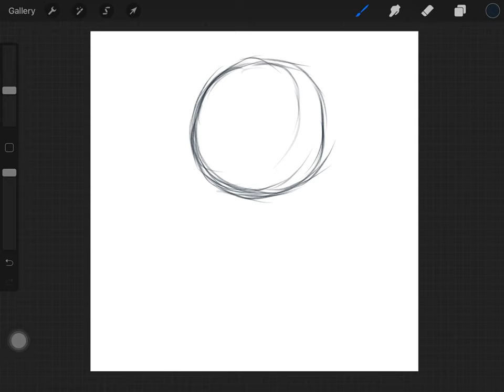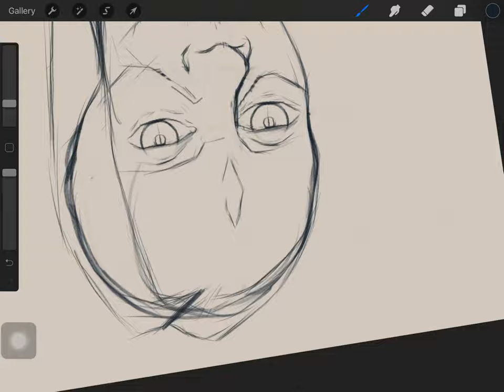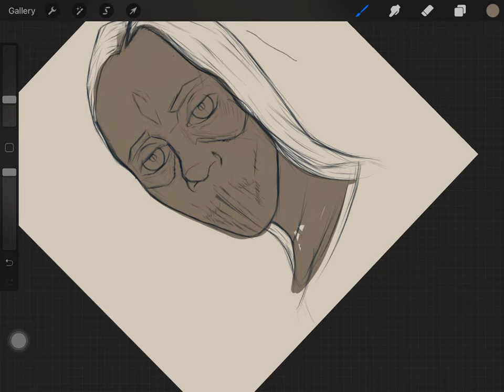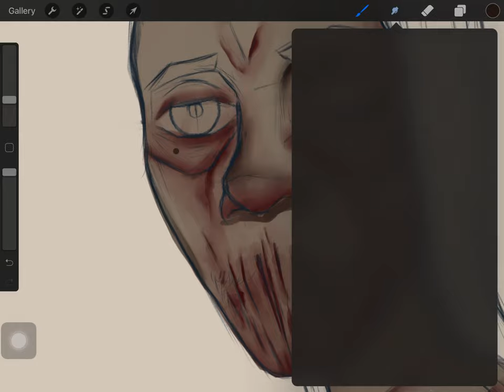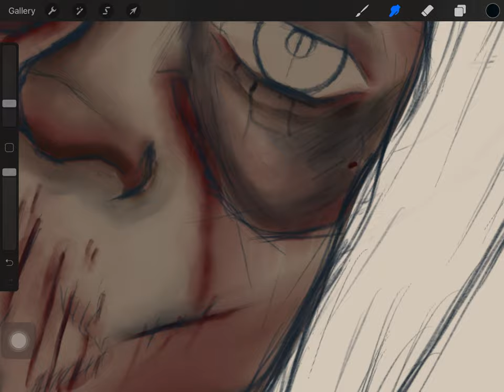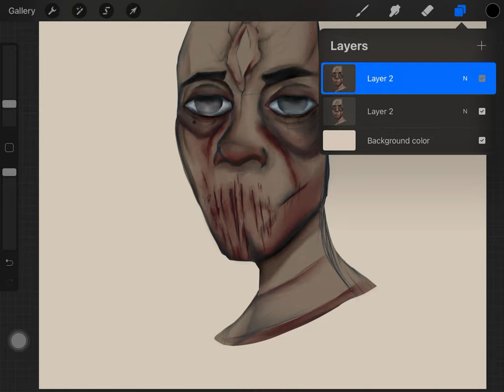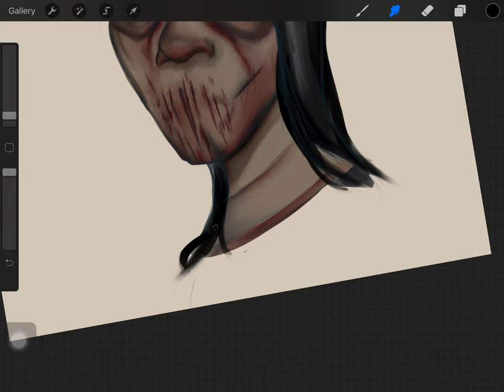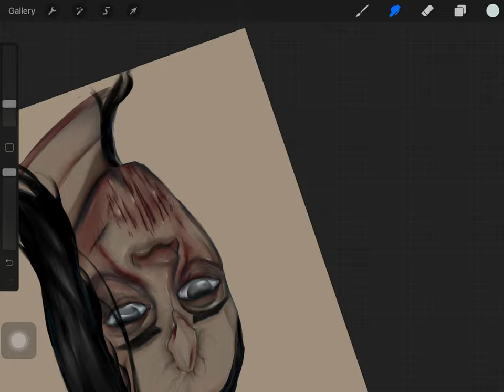Digital art. Procreate drawing. (Warning: there’s a lot of spinning.)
Done using the procreate app on 7th gen iPad, and 1st gen pencil

Get my brushes here

My pintrest